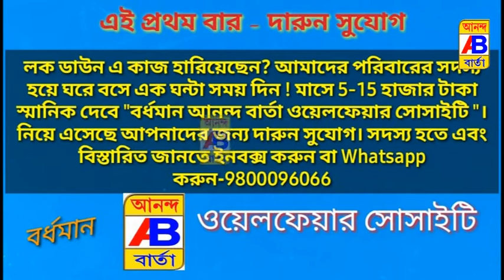জঙ্গলের মধ্যে এক নাবালিকার মৃতদেহ উদ্ধার ঘিরে চাঞ্চল্য